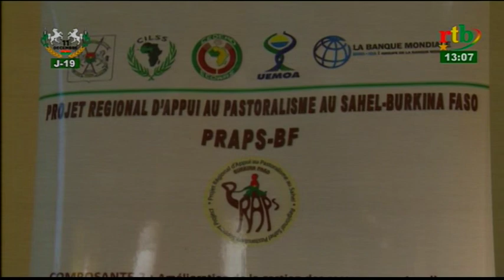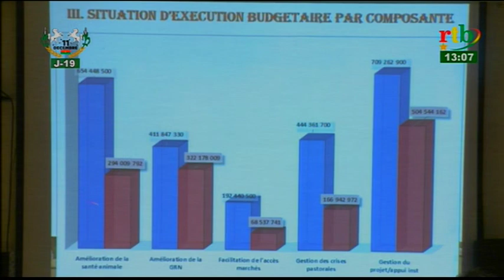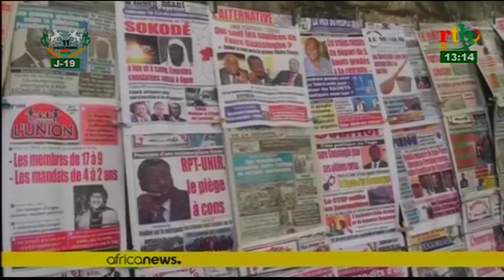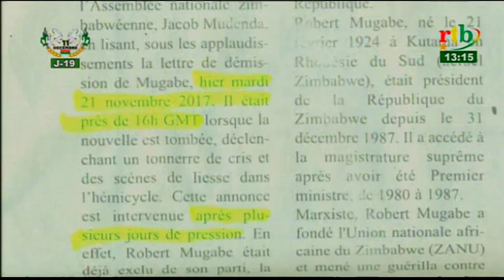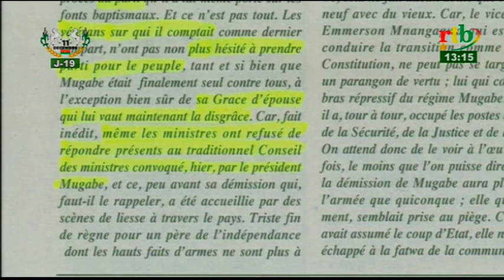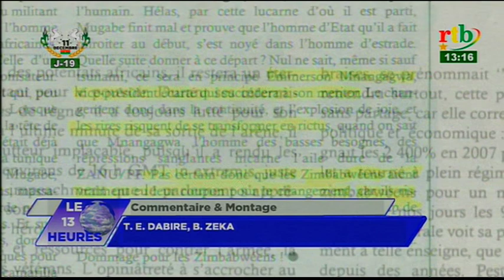RTB - JT de 13h du 22 novembre 2017